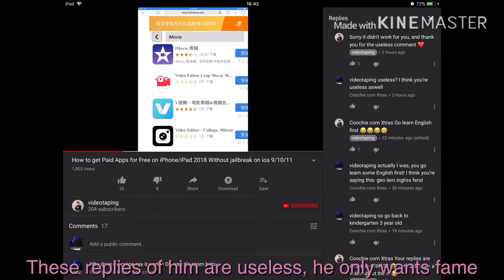DON’T SUBSCRIBE TO THIS USER!